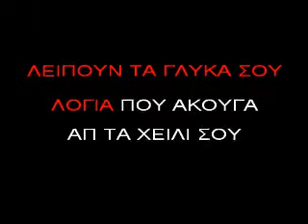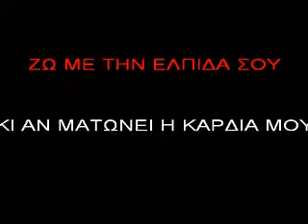ΣΤΟ ΤΡΑΠΕΖΙ ΠΟΥ ΤΑ ΠΙΝΩ.avi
ΚΑΡΑΟΚΙ ΑΔΑΜ
ΣΤΟ ΤΡΑΠΕΖΙ ΠΟΥ ΤΑ ΠΙΝΩ
ΚΑΖΑΝΤΣΙΔΗΣ